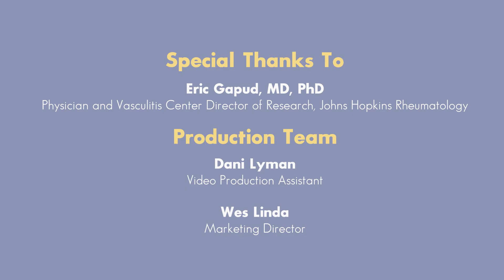Vasculitis Disease Introduction | What is Vasculitis? | Johns Hopkins Rheumatology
Vasculitis is when blood vessels become inflamed due to your body attacking the blood vessel by mistake. This can cause fevers, fatigue, weight loss, and overall pain.

Dr. Eric J. Gapud, physician and Vasculitis Center Director of Research, explains what vasculitis is and different ways it effects the body.

For more information on Vasculitis, please visit the Johns Hopkins Vasculitis Center